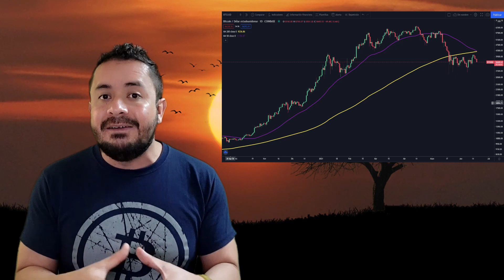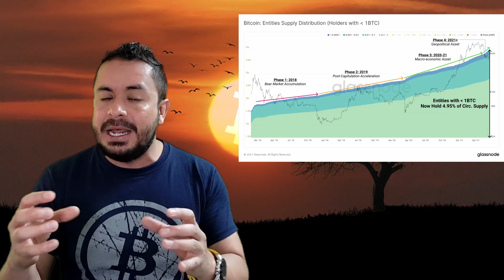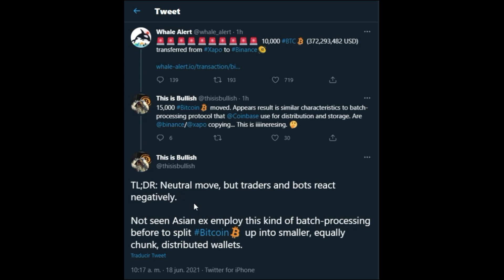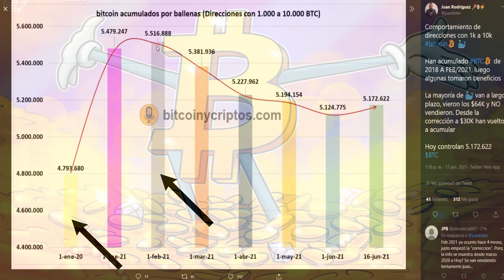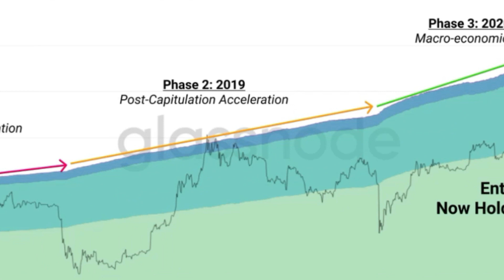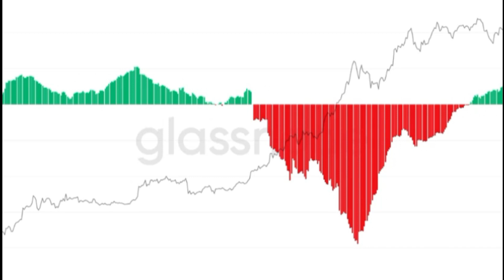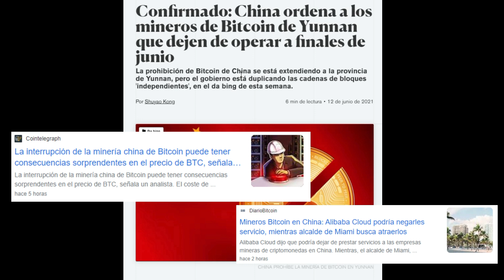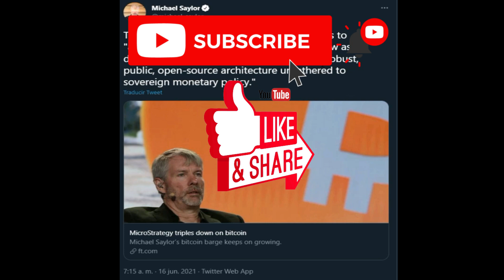🤬CHINA ATACA a MINEROS BITCOIN y BALLENAS APROVECHAN la NOTICIA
Ballenas mueven 15.000 bitcoin en medio de la noticia

La aplicación de trading que uso y recomiendo es Quantfury ¡Nos permite operar a precios spot de los exchanges globales y de criptos en tiempo real y libre de comisiones! Únete a Quantfury y ambos recibiremos una acción gratuita como AAPL o UBER, o criptomonedas como BTC o ETH. Descarga Quantfury usa mi código de invitación: 8F4E4IJB

Si no sabes cómo operar en Quantfury en mi página web encuentras los tutoriales

Si deseas ahorrar obteniendo un ingreso pasivo en bitcoin o tomar un crédito Ledn es la solución, acá te explico cómo funciona el servicio y de qué forma usarlo si usas mi link y tomas un crédito ambos recibiremos $25 USD

Si estás buscando comprar bitcoin al mejor precio en Colombia Paxful es la opción, funciona como Mercado libre pero en este caso con bitcoin

Propinas:

Bitcoin: 36vfCHzU6taMqaWEwPXDJeLMFes5AHwbUQ
Litecoin: M7wHN23Lt54MtDzkuV3DiVKUGukt7GDqd8
Tether TRC20: TJvTPPaCfrh9ZA6s73mvQqpAhQRpw6QxFS